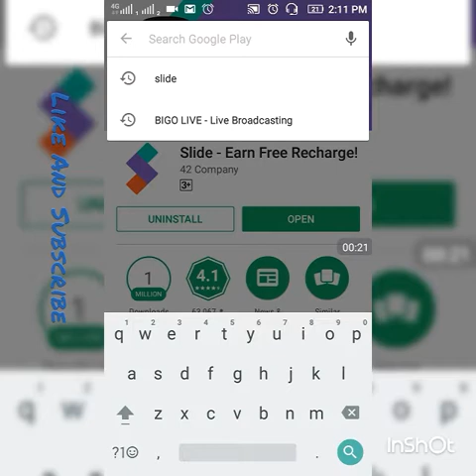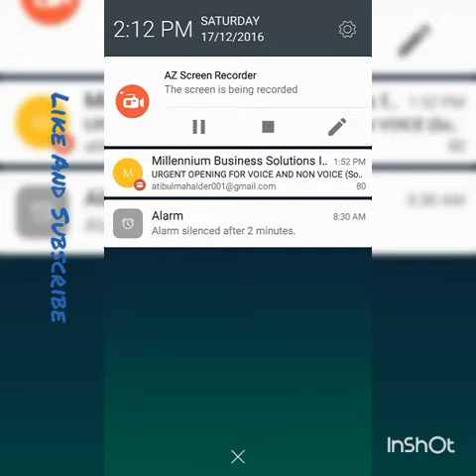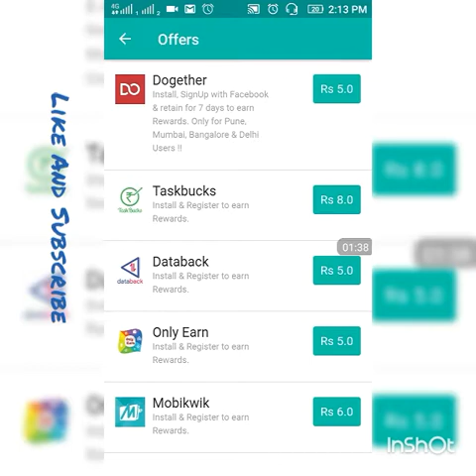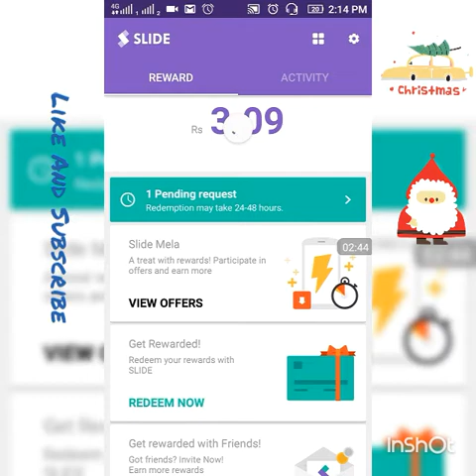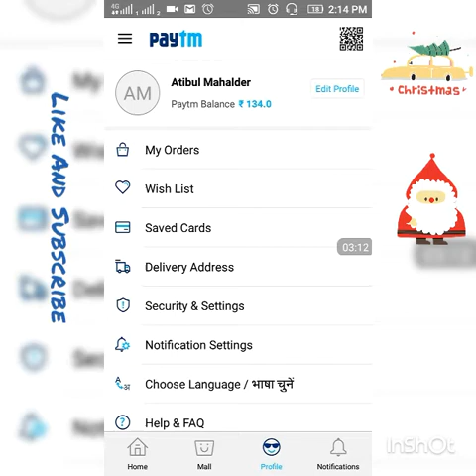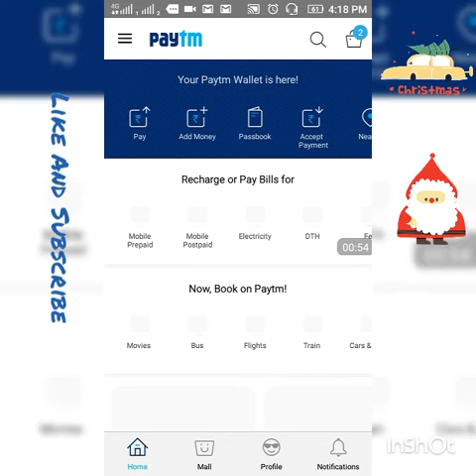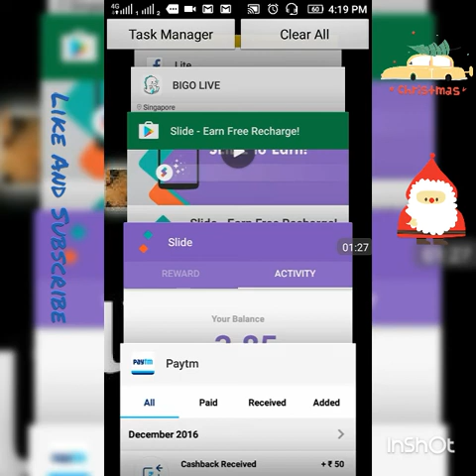how to earn money from android phone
you can earn money up-to rs-200 in a week
slide app download app here atibul has invited you to Learn and Earn on SLIDE. Learning has never been more fun! Get Interesting content at your fingertips. Install SLIDE and Earn from anywhere!